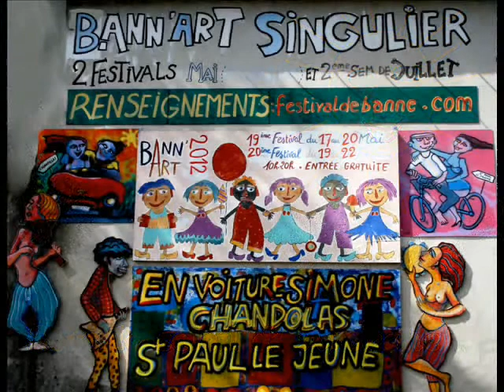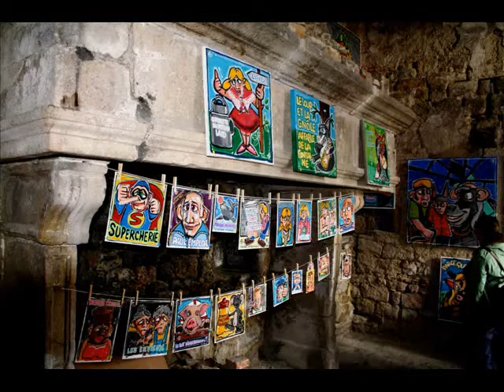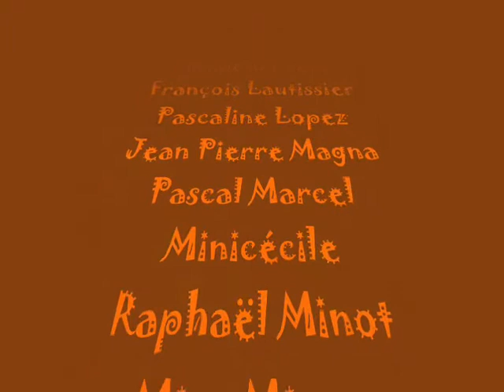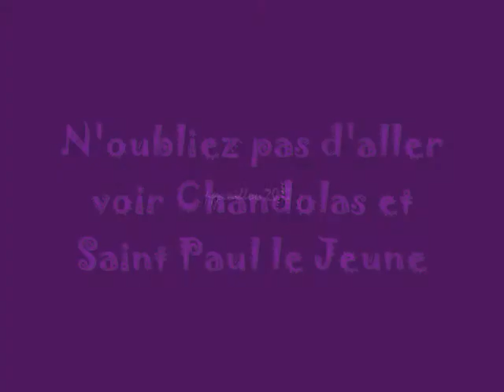Bann' Art - 2012-05 - 19ème - Banne